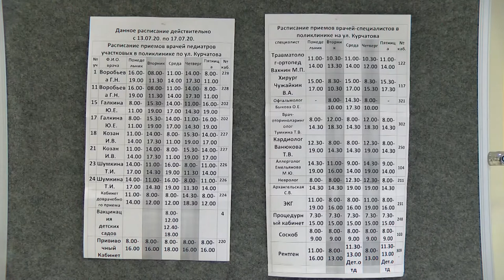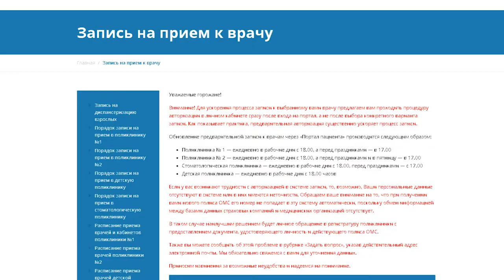Как работает детская поликлиника?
В детской поликлинике частично возобновили плановую амбулаторную медицинскую помощь. Как ведут приём пациентов, есть ли опасность заразиться во время визита к врачу и когда оказание медицинской помощи детям возобновят в полном объёме?